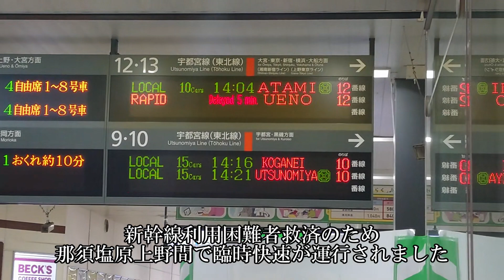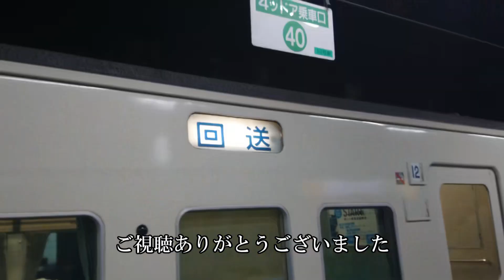185系臨時快速 新幹線利用困難者救済 小山～上野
上野まで快適に移動できてラッキーでした．

BGMは以下のサイト様の音源を利用しています。